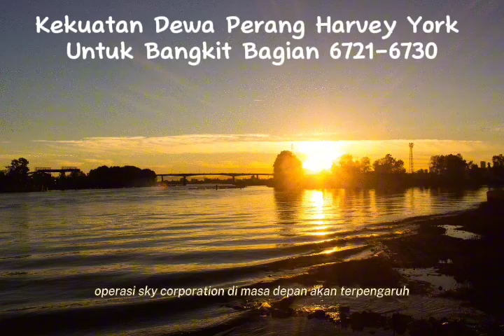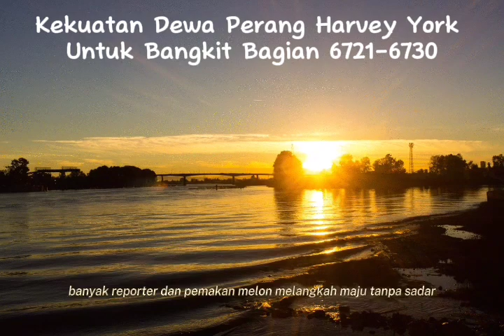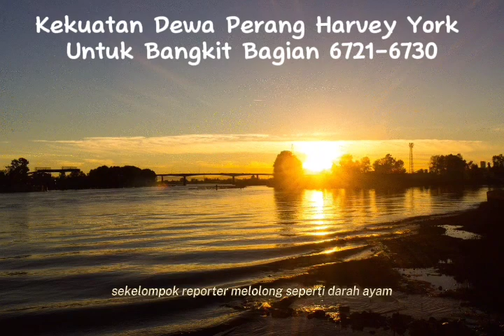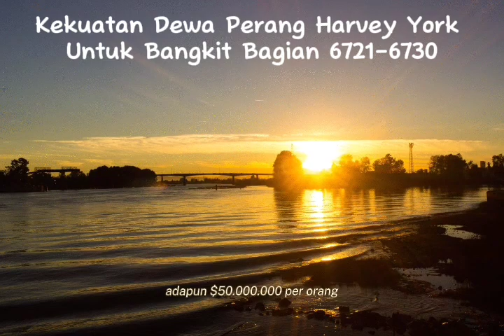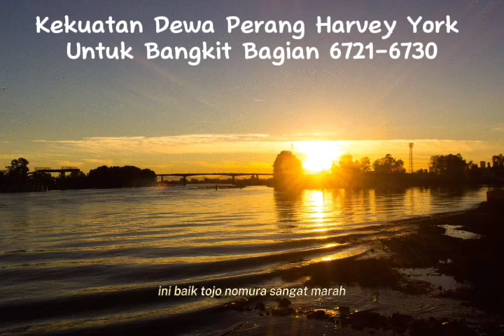Kekuatan Harvey York Untuk Bangkit Bagian 6721-6730